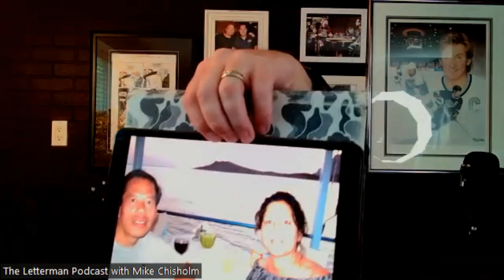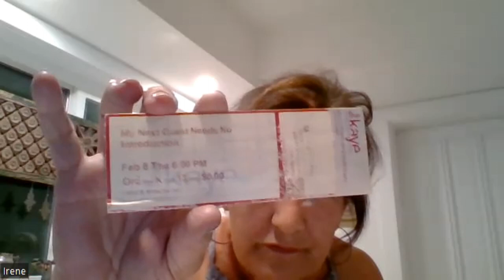The Letterman Podcast 010 Irene Hoffman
Irene Hoffman saw 'The Late Show' many times over its massive run, and has a lot of stories she can tell from the 20 plus years she made the regular pilgrimage to The Ed Sullivan Theater in New York. Along the way she also became the girlfriend of Rupert Jee, owner of the Hello Deli on 53rd street, and Late Show legendary mainstay. Wanna hear about the first time they met? This is the show for you, and it's quite the story indeed! Irene and Mike who are already good friends set the table for what will be sure to be the first of multiple stops Irene will make on the show. Rooted in kindness, both Irene and Mike give their perspectives of seeing the big show live from the perspective of the audience. The Letterman Podcast prides itself on making sure enthusiasts of Dave & Company are a part of this show, and this episode is a fantastic example of the emotion folks feel for the show, even 7 years after it went off the air.
Heck, feel free to like it in platforms you don't consume it as well. Double heck, even if you don't enjoy the show, we invite you to do it anyway. C'mon! Its for a good cause!